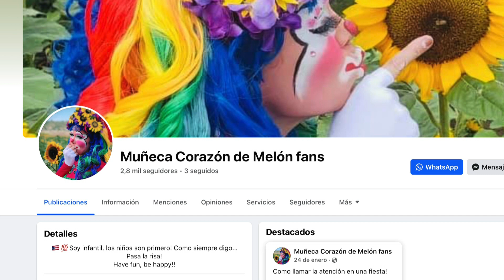XPLOSION TV - 291 1ER ANIVERSARIO NATUCENTRO SAN GERMAN